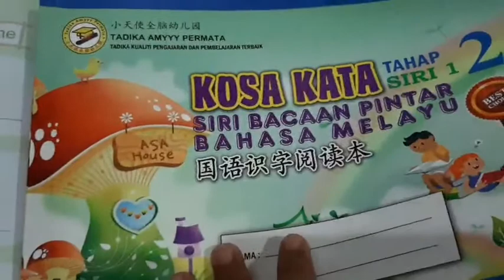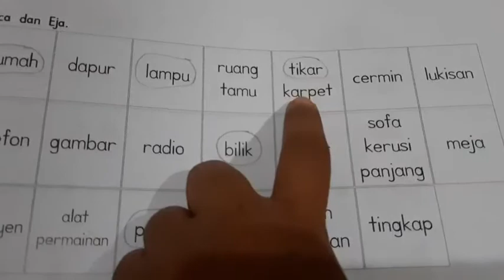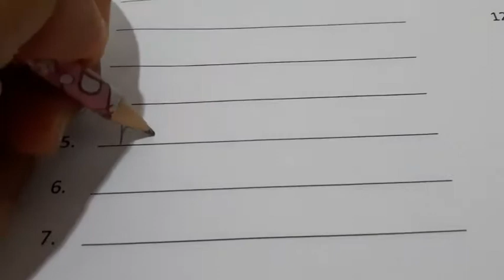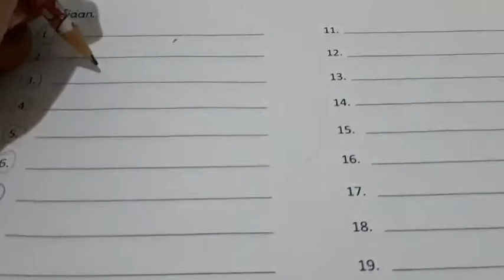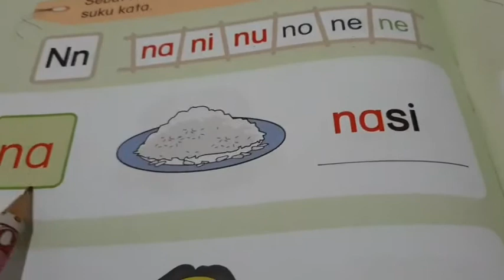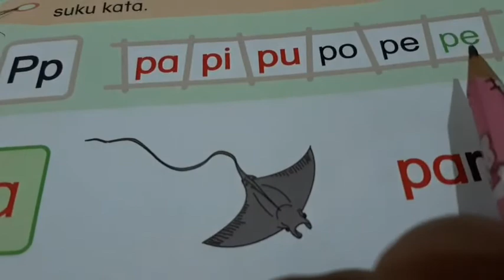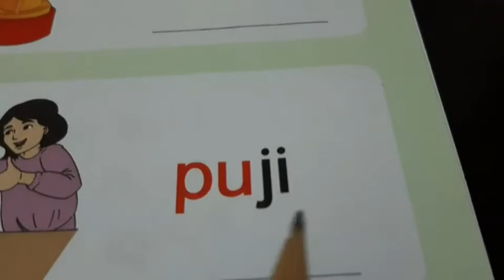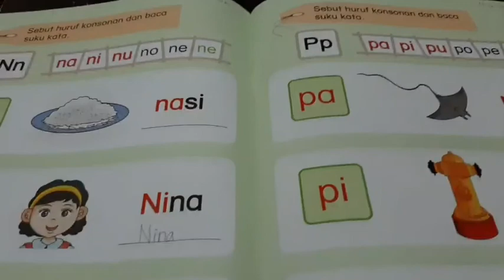TAP 5Y BM 15 Mei 2020